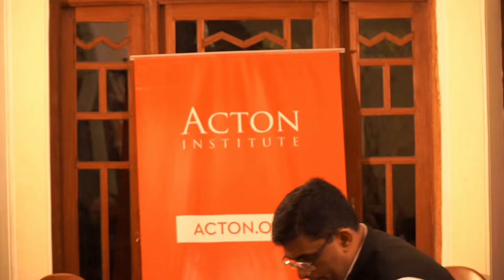Markets and Morality: Can they work together?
join our live  discussion on 'Markets and Morality: Can they work together?

In an era of increasingly complex and globalized economies, the interaction between profit-driven markets and ethical values raises essential questions. Can they coexist harmoniously, or do they inherently clash?